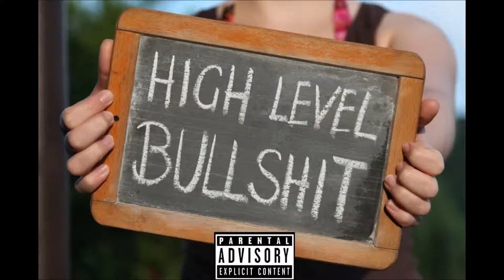Big D - Life Nothing But Bullshit